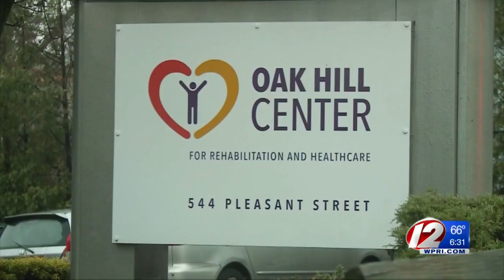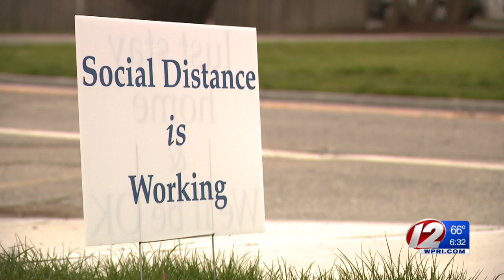24 new COVID-19 deaths reported in Rhode Island; highest one-day total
24 new COVID-19 deaths reported in Rhode Island; highest one-day total